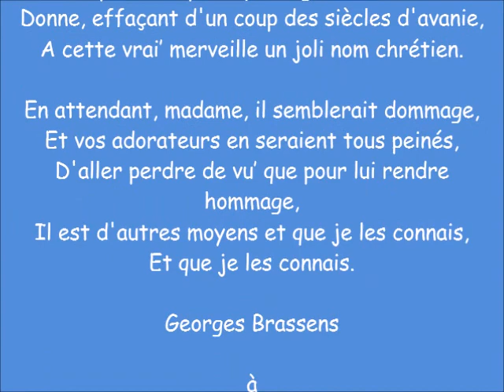Le Blason de Georges Brassens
Poème de Georges Brassens, dit par Guy Allix
Un merveilleux et délicat hommage aux femmes, à leur corps et à leur "plus bel apanage".